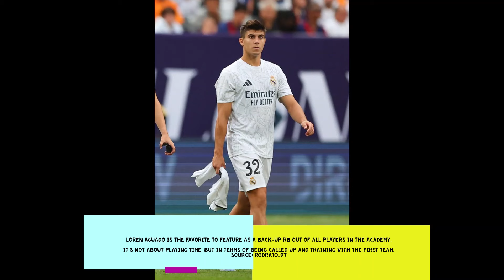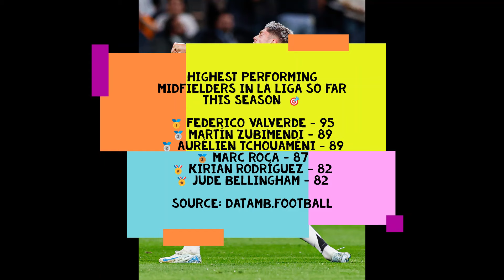9 Oct Real Madrid News: Militao injured, back by Celta Game, Vini, Mbappe to return | Transfer Links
OFFICIAL: Eder Militão is INJURED.

The player has been diagnosed with a muscle injury to his right quadriceps.

Eder Militão is expected to return for the game against Celta Vigo.
Source: MelchorRuizCope

David Alaba’s return to team training is not expected until at least November.
Source: diarioas

Brahim Díaz’s total recovery time is expected to be less than 6 weeks. He has shown remarkable progress, with his recovery being a month ahead of the initial estimate.
Source: marca

Loren Aguado is the favorite to feature as a back-up RB out of all players in the academy.

It’s not about playing time, but in terms of being called up and training with the first team.
Source: Rodra10_97

Real Madrid want both Alphonso Davies & Trent Alexander-Arnold.

The strategy will be to offer both of them a pre-contract in January if they don’t renew with their clubs.
Source: jfelixdiaz

Fede on vini bdr: “i’m happy it’d be going to a teammate, to a person that came to real madrid when i did. we’ve been through a lot of moments together, i’ve known him when he wasn’t doing so well and now he’s flying. so i’d be very happy if he wins it.”

Highest performing midfielders in La Liga so far this season  🎯

🥇 Federico Valverde — 95
🥈 Martín Zubimendi — 89
🥈 Aurélien Tchouaméni — 89
🥉 Marc Roca — 87
🏅 Kirian Rodríguez — 82
🏅 Jude Bellingham — 82

Source: datamb.football

OFFICIAL: Kylian Mbappé is Real Madrid POTM of September.